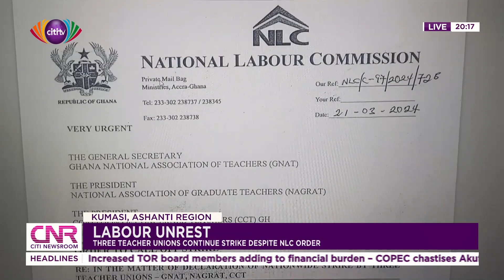Labour unrest: Three teacher unions continue strike despite NLC order